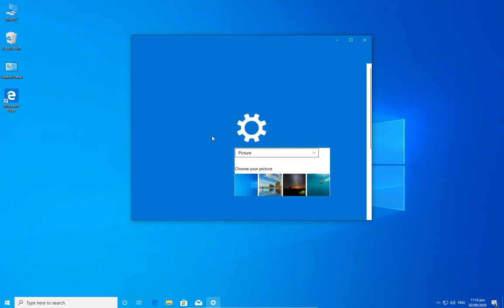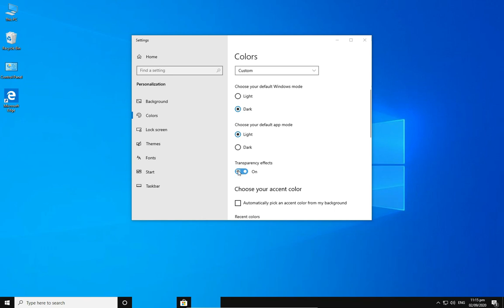Windows 10 No shutdown No Restart in Start menu simple fix!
What's up mga kaitlog! Here's how to fix windows 10 has No Shutdown and No Restart in Start menu after updating to Windows 10 Build 2004!